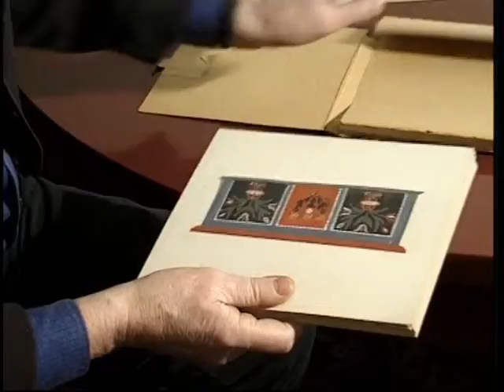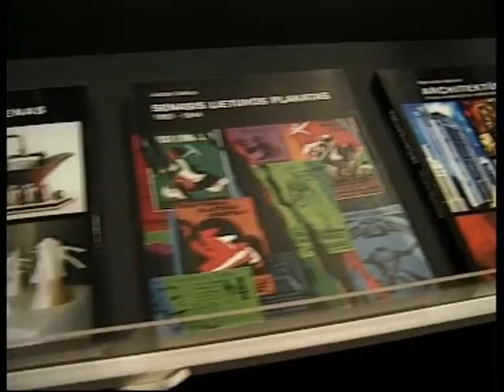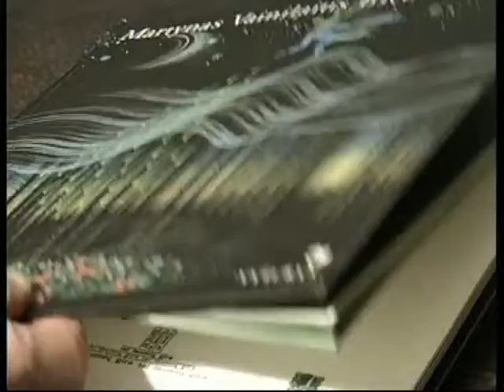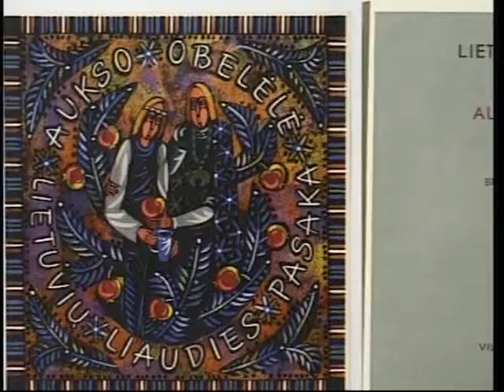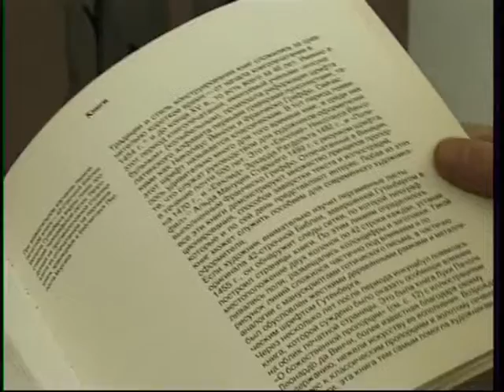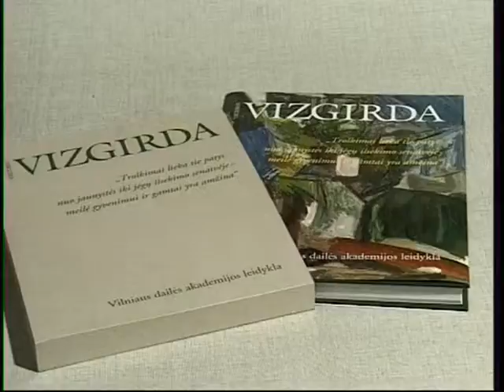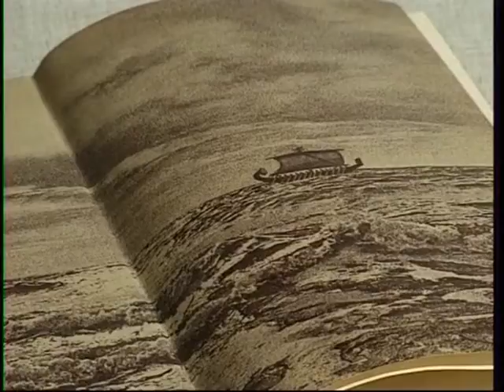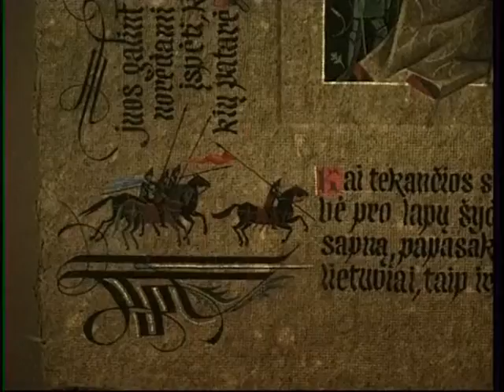D.f. "Dailininkas Bronius Leonavičius" 2001 m. iš ciklo "Menininkų portretai"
D.f. "Dailininkas Bronius Leonavičius"
Autorius Juozas Matonis, Vytautas Damaševičius